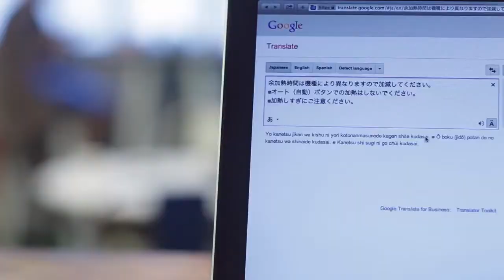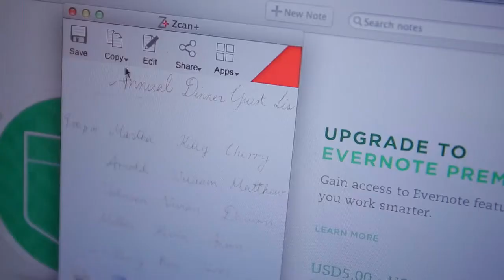Zcan Wireless - Первая беспроводная мышь - СКАНЕР в мире!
Компания D+Oi представляет новый способ сканирования информации в виде беспроводной мыши Zcan Wireless.
Проведите мышью  над документом или изображением и отсканированная информация мгновенно появится на экране вашего монитора, готовая к редактированию.